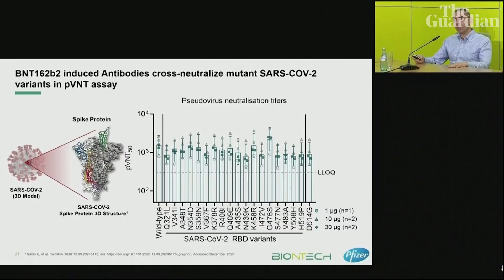BioNTech vaccine 'highly likely' to work against new Covid variant, says chief executive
The chief executive of the German pharmaceutical company BioNTech said he was confident its coronavirus vaccine worked against the new UK variant, but that further studies were needed to be certain. 'Scientifically, it is highly likely that the immune response by this vaccine also can deal with the new virus variants,' Uğur Şahin said. If the vaccine needs to be adjusted for the new variant, the company could do that in about six weeks, he added

Covid vaccine 'highly likely' to work on UK variant, BioNTech says